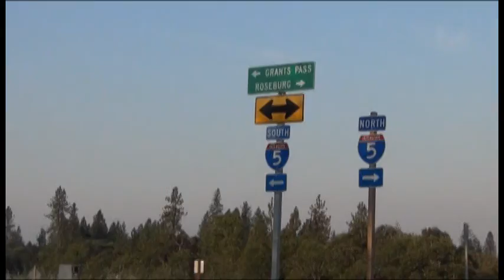V 2 at Jack Nail 8 9 2013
Title should read Jack Nail not Joe Nail